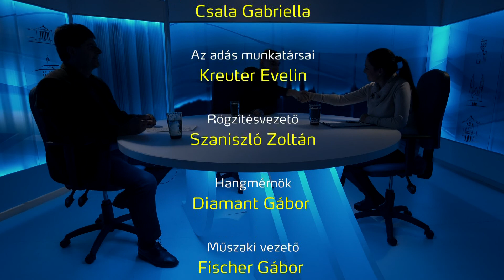Szemközt - vendég: Tarnay Kristóf Ábel - 2018.01.17.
A Parlament elé hívja a diákokat pénteken délután négy órára a Független Diákparlament. Az oktatás állapota miatt akarnak tiltakozni. A Szemköztben ennek apropóján Tarnay Kristóf Ábel a diákszervezet kommunikációs koordinátora volt a vendégünk.
Márok Tamás kérdezőtársa Tímár Kriszta, a Délmagyarország újságírója volt.